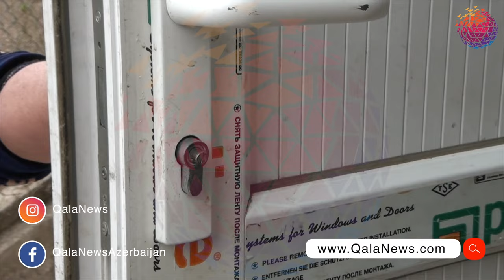Mənzildən yarım kq qızıl oğurlanıb